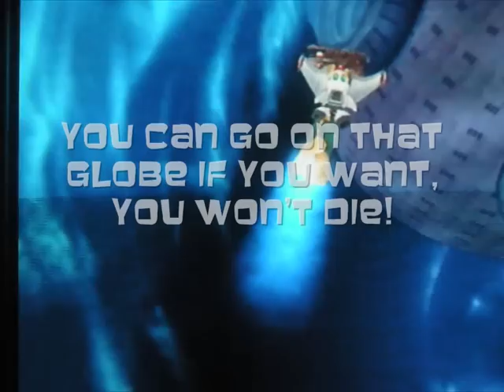Ratchet & Clank 3 : Obani Moons Glitch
This is a video that I remade for a better quality ^^
This bug was discovered by KylBlz and for the commands, if you aren't in "3rd person mode", use the R2 button instead of the R1 button to activate the charge-boots once you're on the asteroid!